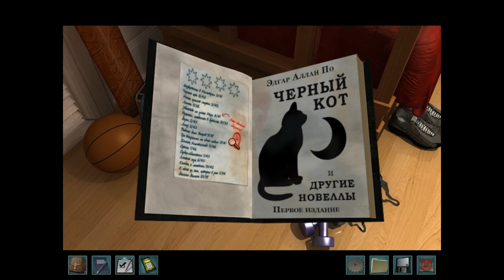Нэнси Дрю. Записки черной кошки. №5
На этот раз знаменитая девушка-детектив отправляется в женскую академию, где происходят странные и загадочные события. Неизвестный злоумышленник посылает студенткам записки с угрозами, и через некоторое время у девочек начинаются неприятности. Сможет ли Нэнси распутать это сложное, интригующее и необычайно запутанное дело?